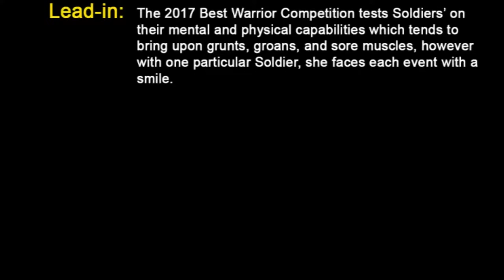Smiling Through the Pain